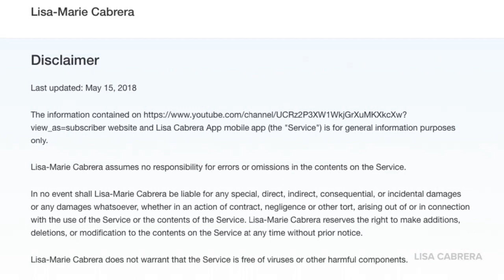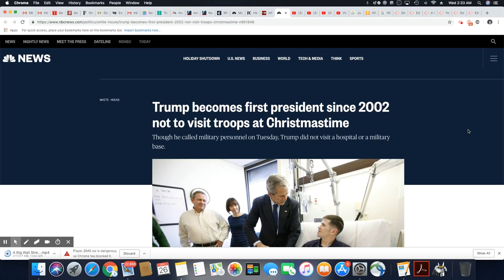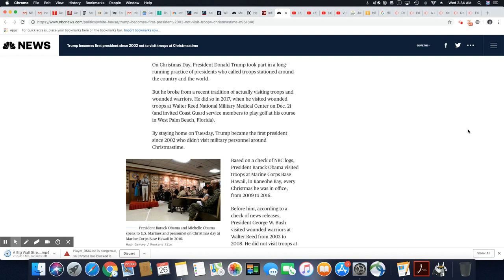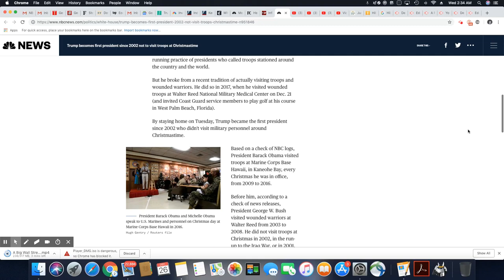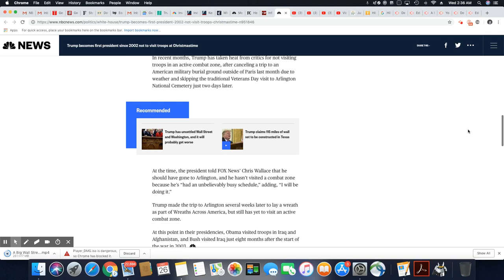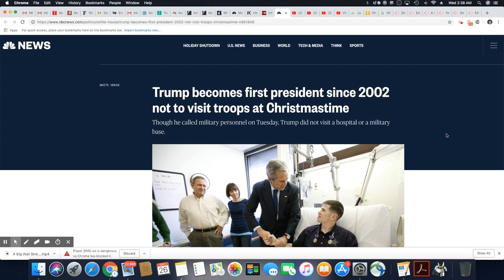Trump becomes first president since 2002 not to visit troops